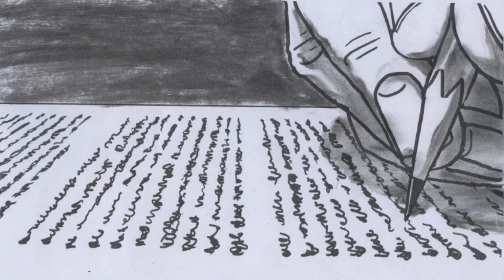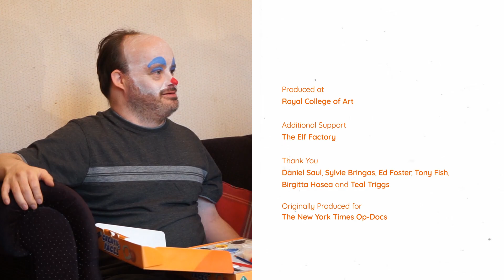Animated Documentary Short Film | Music & Clowns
Jamie has a profound learning disability. Despite being close to nonverbal, he demonstrates charisma, a sharp sense of humour, and emotional sensitivity.

Music & Clowns
Directed by Alex Widdowson

"When portraying disability, film usually favours the discrete kind – blindness, deafness, good-looking wheelchair users or mild mental illness with no physical sign of abnormality, for fear that it might cause the fragile audience unnecessary discomfort. Director Alex Widdowson is having none of it. His latest short, Music & Clowns, offers an unapologetically authentic glimpse of what life is like for someone with a profound learning disability, and for those closest to them, with the aim of demystifying the dreaded D word. Produced at The Royal College of Art and commissioned for The New York Times Op-Docs programme, Widdowson’s seven minute animated documentary has the sense of ease and level of sensitivity that can only be found in deeply personal stories. Be warned, Music & Clowns is honest, witty and entirely devoid of self-pity.

Jamie has two passions in life – music and clowns. Despite being born with Down syndrome, Widdowson’s brother has plenty of charm, a sharp sense of humour and an abundance of emotional awareness. Being close to nonverbal, Jamie’s family provide insight into his inner life, and describe how he, in turn, has touched and changed theirs. Fragments of their interviews are pieced together and brought to life through archive footage and heavily stylised animation (which changes throughout the film), reflecting the contrasting perspectives and personalities of the family members.

“We rarely see portrayals of the diverse, ordinary lives of people who have Down syndrome”, the director explained when we asked about his motivation. “Much of what we hear instead is based off a medical narrative. As prenatal screening tests improve, the birth rate of people with Downs has fallen. I believe people should be able to base life-changing decisions on accurate information. But I also feel that a diagnosis does not reflect my brother’s human worth.”

Indeed, disability is often sentimentalised and frequently misinformed on screen. At best, disabled characters are to be sympathised rather than empathised with, and at worst, they are shown as objects of pity and ridicule. By contrast, the frank portrayal of Jamie’s condition and his life in Music & Clowns feels like a breath of fresh air. Yes, the Widdowsons talk about his emotional intelligence and sense of humour, but they are also open about the disappointment and grief they felt when Jamie was born and they first realised he wasn’t a ‘normal’ baby. With this level of honesty, the film manages to simultaneously tug at the heartstrings, tickle the funny bone, and ultimately restore the viewer’s faith in humanity.

“Jamie has enriched our lives and I believe a society can be measured by its capacity to nurture those who are most vulnerable”, Alex perfectly sums up. It’s a simple and wonderful message that comes across loud and clear in Music & Clowns, and one that will hopefully go some way towards changing how disability is perceived on and off-screen. It’s certainly about time.' - S/W Curator Serafima Serafimova

Featuring: Jamie Widdowson, Anna Widdowson, David Widdowson and Alex Widdowson

Animation: Alex Widdowson and Emily Downe

Animation Assistance: Ali Aschman, Emily Downe, Claudia Ortega Arus, Tanaka Tiriboyi, Silvia de Tommaso, Daniele Piscitello, Anna Smirnova and Frederikke Frydenlund

Sound: Vicky Freund and Adam Jones
Original music: Vicky Freund
Sound mix: Adam Jones

Thank you: Daniel Saul, Sylvie Bringas, Ed Foster, Tony Fish, Birgitta Hosea, and Teal Triggs.

Produced at the Royal College of Art
Production Support The Elf Factory
Originally produced for the New York Times Op-Docs